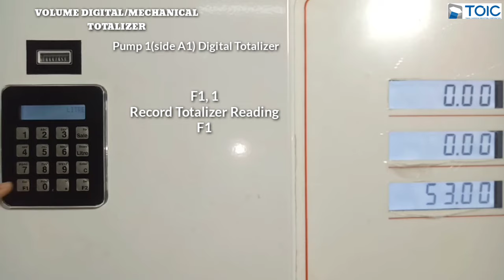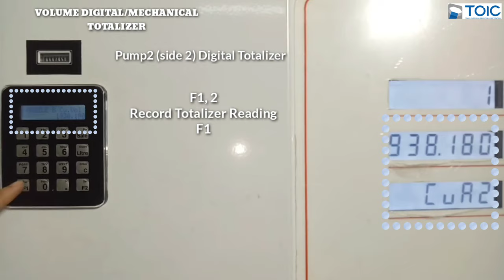frontier totalizer how to?